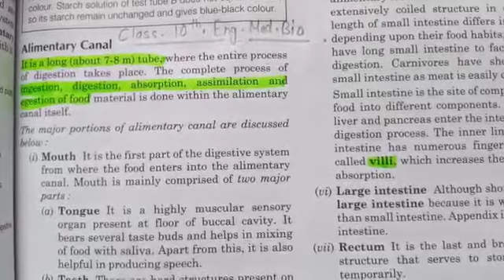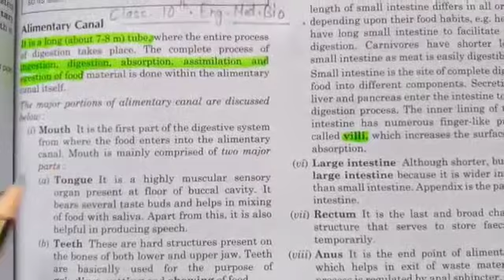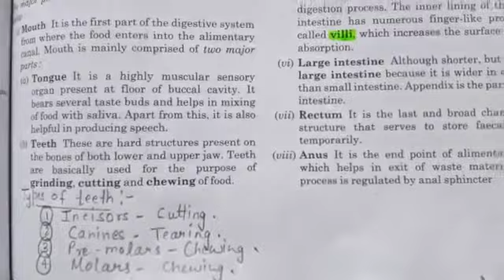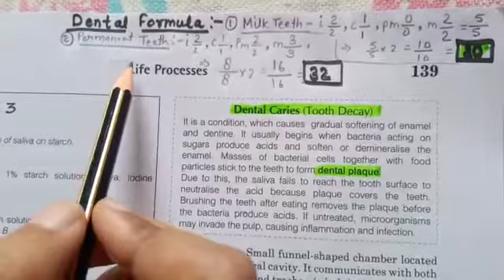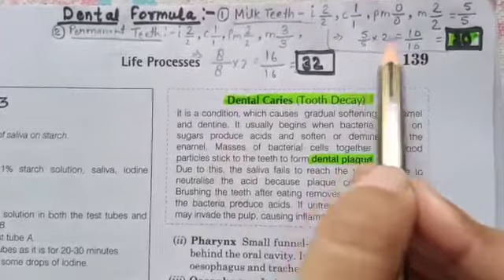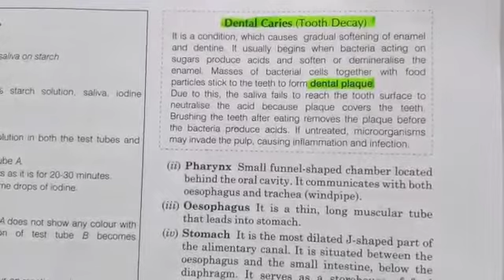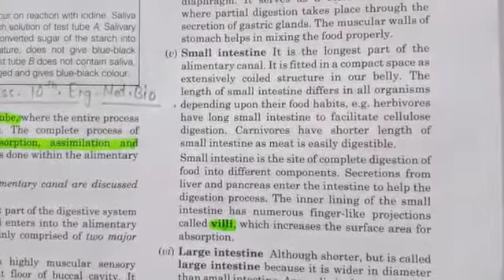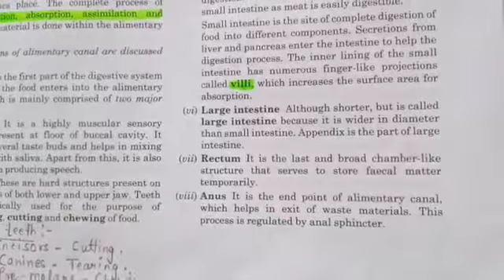20May 2020 Class 10 Eng. med. Biology-"Alimentary Canal" by Mantasha Ruba